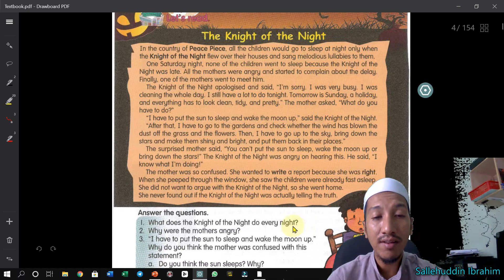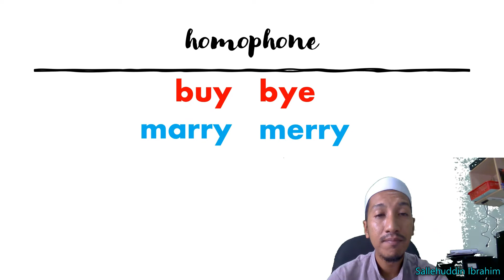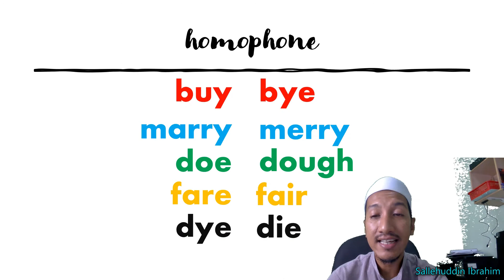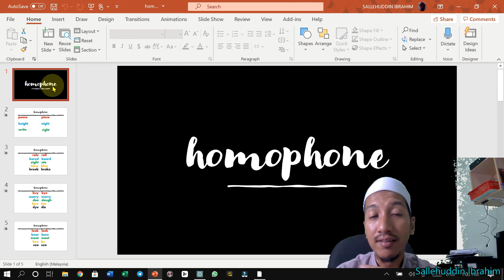English yr 6 part 5 homophone